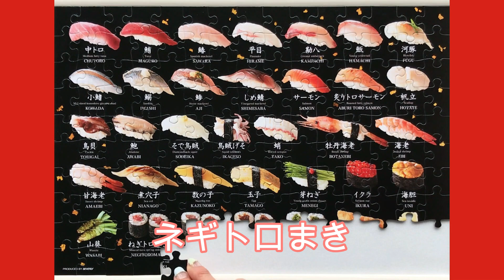【スシ パズル】"THE SUSHI"おスシ お寿司 The Californian roll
すし Sushi
みんなはどんなおスシが好き！